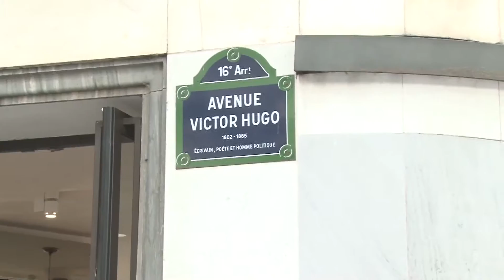Mot de bienvenue de SE Jules-Armand Aniambossou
L’ambassade du Bénin à Paris a accueilli le samedi 1er août 2015 la célébration du 55e anniversaire de l’accession à l’indépendance de la République du Bénin.

A cette occasion, Son Excellence Jules-Armand ANIAMBOSSOU, Ambassadeur extraordinaire et plénipotentiaire du Bénin près la France, a souhaité la bienvenue à ses invités.